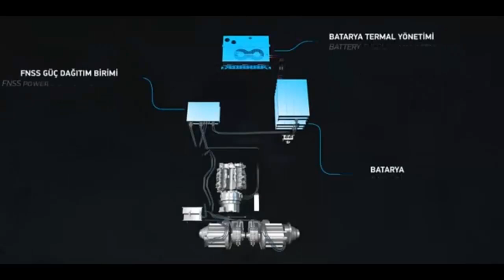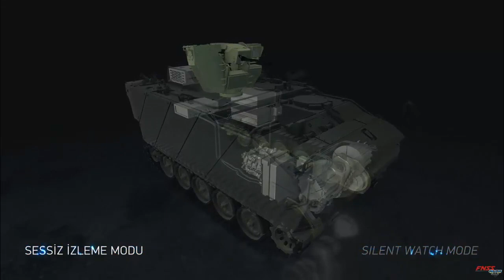FNSS Reveals KAPLAN HYBRID Vehicle at International Defense Industry Exhibition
The KAPLAN HYBRID Vehicle exhibited for the first time by FNSS at IDEF 2023 International Defense Industry Fair. FNSS made a significant breakthrough in areas such as the indigenous design and development of new generation drive systems, suspension systems, gearboxes and powertrains in line with the development and adaptation of new generation technologies for armoured combat vehicles. HYBRID Power Group development project started in the FNSS R&D Centre in 2021. The assembly of the first prototype vehicle was completed and control software development and improvement activities continue. The critical verification tests are planned to start towards the end of 2023. With this project, FNSS aims to develop a unique hybrid power pack solution that can be integrated into tracked platforms in its product range and likely to be produced in the future, and to all tracked vehicle families in need of capability enhancement and life extension.

With the Hybrid Power Group, another important goal is to produce a reliable alternative solution for tracked vehicle transmission.